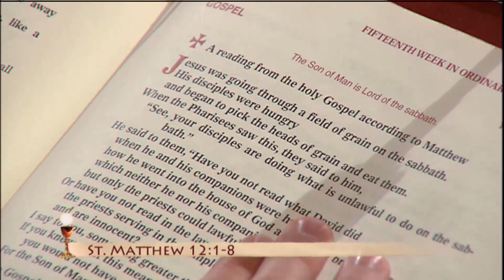Lecturas y homilía - 2020-07-17 - El P. John Paul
Misa Votiva de la Preciosísima Sangre del Señor